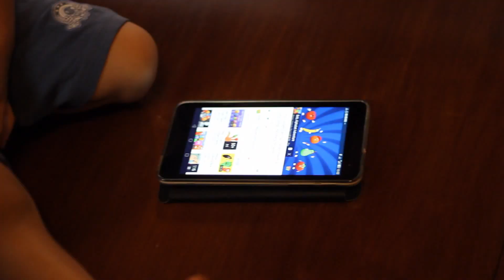BARRA MAEN DIKAMAR ATAS